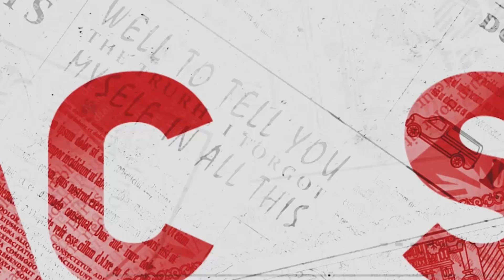From Gas to Uranium: Bangladesh’s Rich Mineral Bounty | Press Xpress